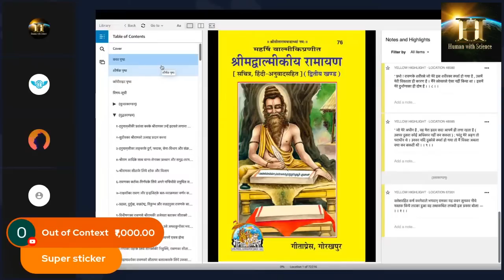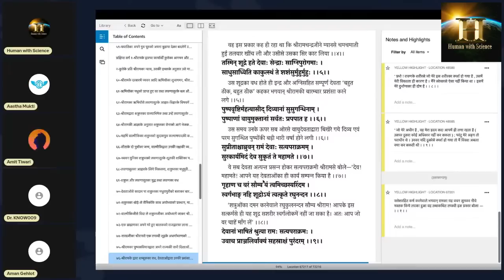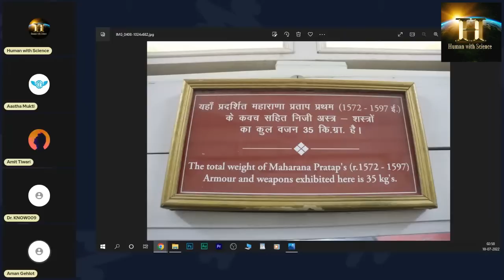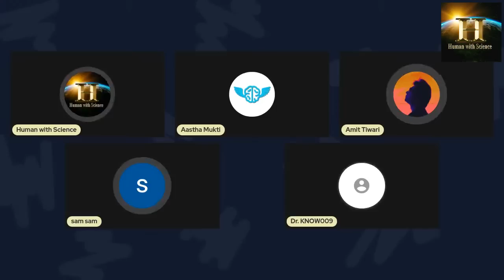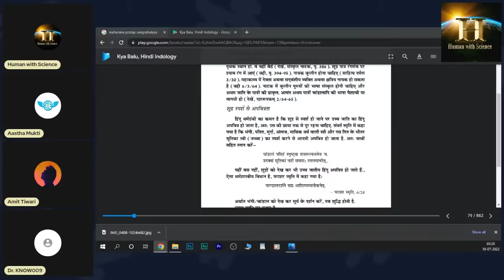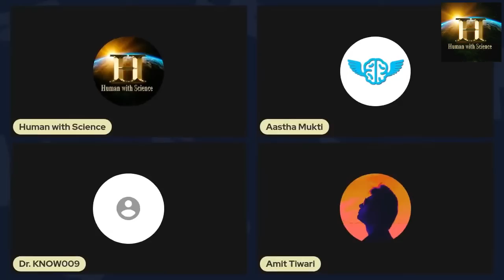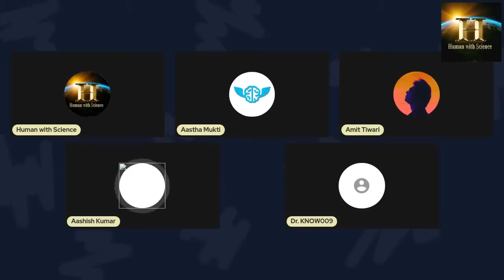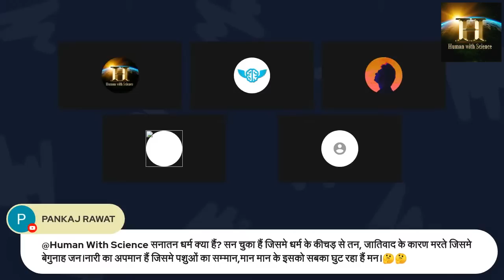मर्यादापुरुषोतम राम में कितनी मर्यादा || महाराणा प्रताप के कवच में कितना वजन live 24 cut 2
अगर आपको हमारा काम अच्छा लगता है तो इस चैनल को ज्यादा से ज्यादा सपोर्ट करें
आप इस चैनल ज्वाइन करके इस चैनल के मेम्बर बन सकते हैं, या upi id
yashk8801@ybl पर हमें सपोर्ट कर सकतें हैं

Legal Note:-
Human with science channel promotes the Fundamental Duty of Art. 51A(h) of the Indian Constitution. i,e. Scientific temperament. And it's Fundamental right for Art.19(1) (a) Right to freedom of speech and Expression.